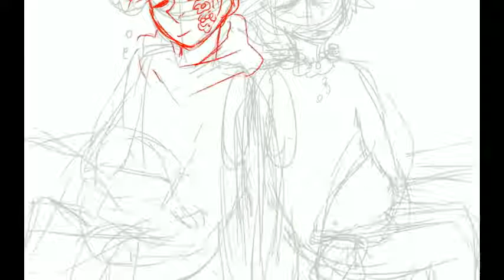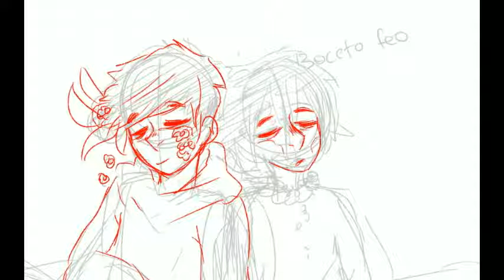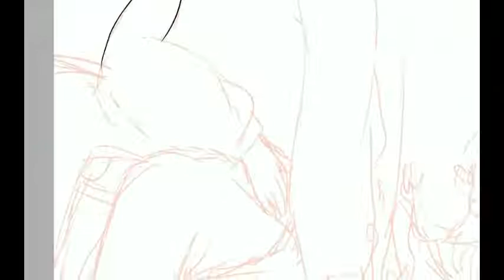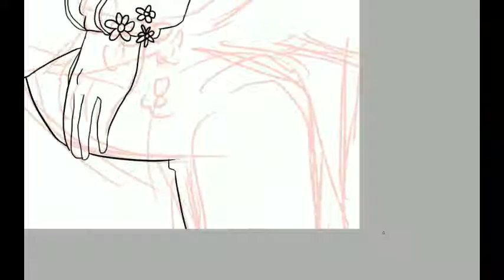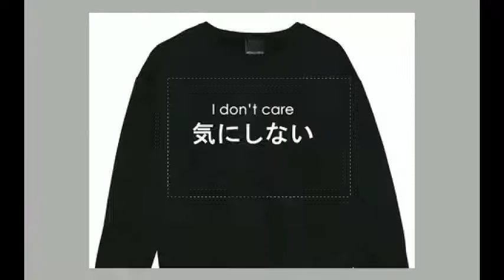[SPEEDPAINT - OC] That timeline was not okay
They are dead but fine

Mrs. Potato Head - Melanie Martinez
Between the bars (Piano Instrumental) - Elliott Smith